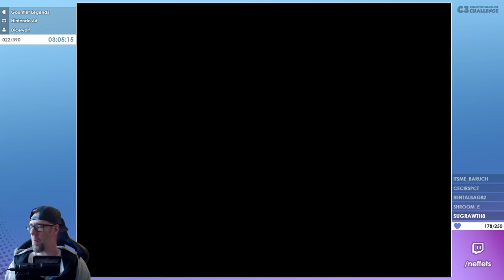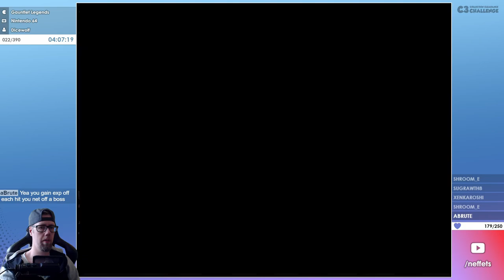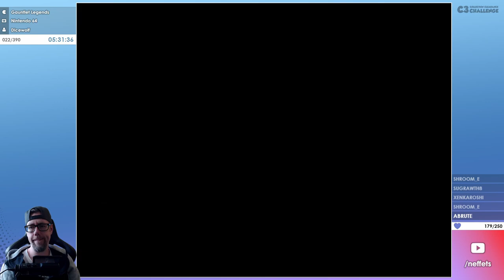022 GAUNTLET LEGENDS played LIVE - N64 - 1/2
I set out for adventure in this true classic on the Nintendo 64. A game I had not played for almost 20 years. Seems like a very tedious game but it doesn't really feel like it. I never thought I was into this style of game but even though I don't say it during the game, it just felt so good when I leveled up. Made slaying much more exciting.

Played on HDMI-modded Nintendo 64.